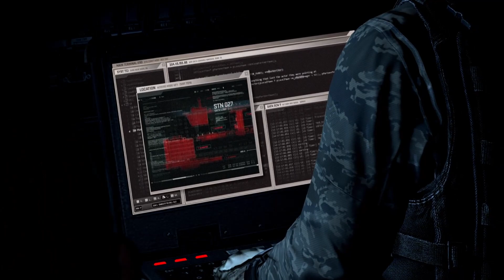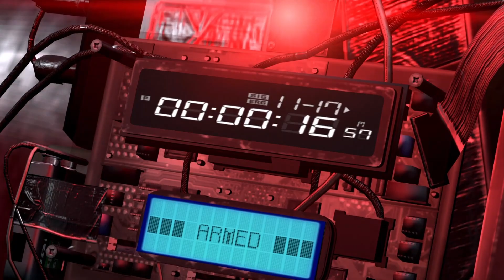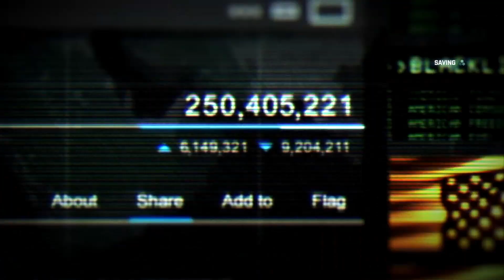Splinter Cell Blacklist Gameplay Walkthrough Intro Scene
Watch the first 15 minutes of Tom Clancy's Splinter Cell Blacklist